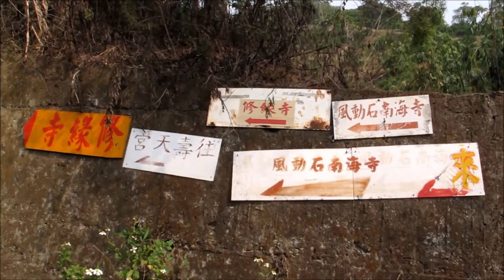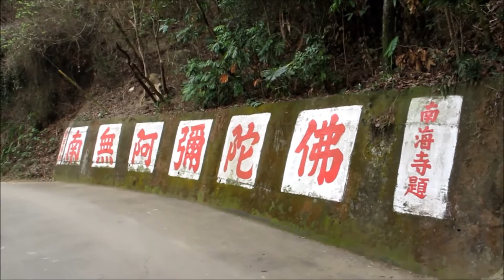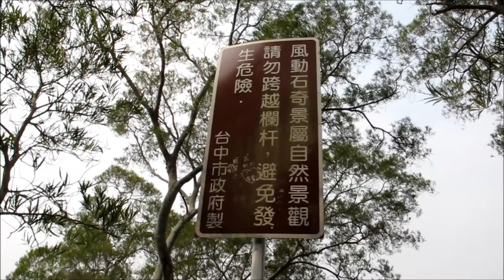2015 3 20 台中半天遊風動石